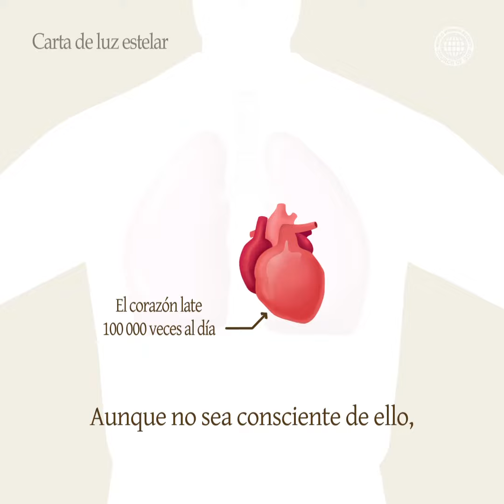El milagro más cercano | IDDSMM, Iglesia de Dios, Ahnsahnghong, Dios Madre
[Estrellas en el desierto] La Carta de luz estelar, “El milagro más cercano”, ha sido creada por la Iglesia de Dios.
Decenas de miles de componentes se combinan con precisión y hacen funcionar dispositivos de alta tecnología como teléfonos móviles, automóviles y aviones.
Aquí presentaremos “El milagro más cercano”, en el que trabajan incansablemente muchos más elementos que los de la tecnología de punta.
El milagro está ocurriendo en tiempo real.
Los textos, imágenes y videos fueron producidos por el Departamento Editorial de la Iglesia de Dios, y la pieza musical de fondo fue escrita y arreglada basándose en un Cántico Nuevo del Departamento de Cántico Nuevo de la Iglesia de Dios.

Acerca de “Estrellas en el desierto”
Este contenido virtual ha sido creado por la Iglesia de Dios como parte de su misión cultural para reconfortar a las personas agotadas de la sociedad moderna, y promover el amor dentro de nuestras familias. En este canal se suben ensayos musicales dibujados a mano sobre la vida cotidiana y versículos de la Biblia.